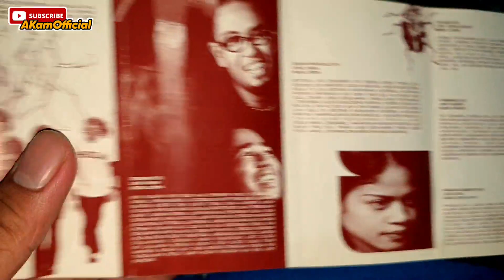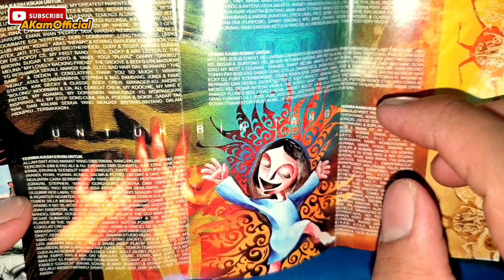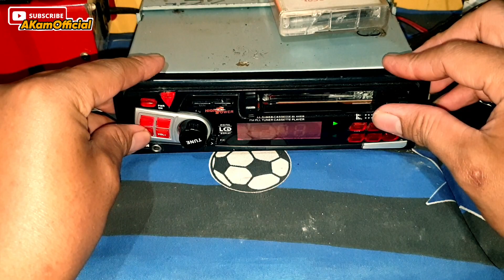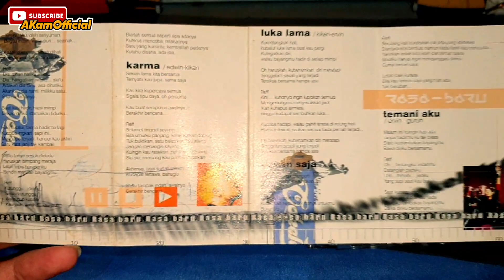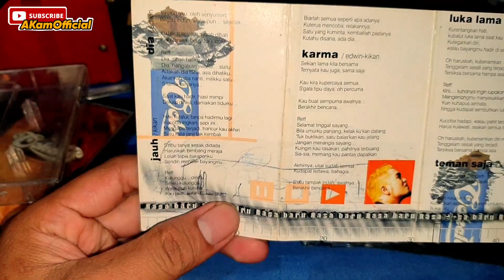Review Kaset Pita Coklat Dua Album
Review Kaset Pita Coklat

Album
01. Untuk Bintang 2000
02. Rasa baru 2002